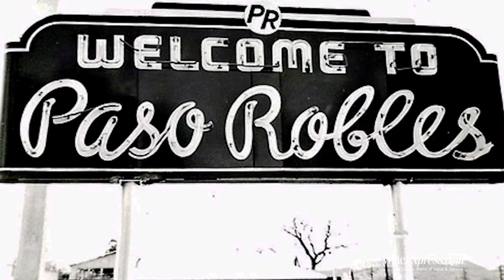Treana 2013 Red Blend, Hope Family, Paso Robles